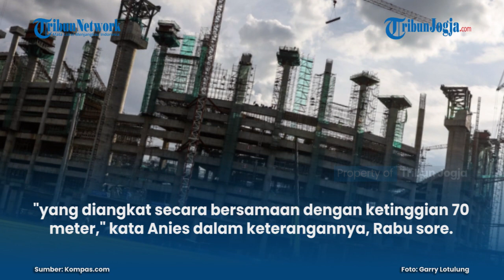ANIES BASWEDAN PANTAU PROSES PEMASANGAN ATAP JIS SEBERAT 3.900 TON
Proses pengangkatan atap Jakarta International Stadium (JIS) yang berlangsung pada Rabu (16/6/2021)...

disaksikan langsung oleh Gubernur DKI Jakarta Anies Baswedan dan Wali Kota Jakarta Utara Ali Maulana Hakim.

Anies menyebut, atap yang dipasang merupakan material terpanjang dan terberat.

Penulis : Ira Gita Natalia Sembiring
Editor : Irfan Maullana
Editor Video: Afifudin (fif)

Artikel ini telah tayang di Kompas.com dengan judul "Anies Baswedan Pantau Proses Pemasangan Atap JIS Seberat 3.900 Ton ", Klik untuk baca